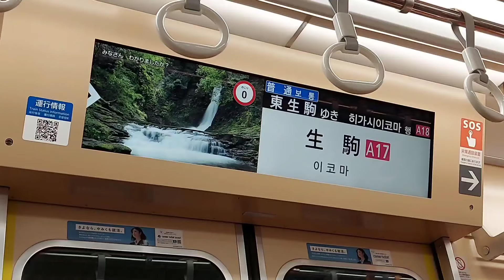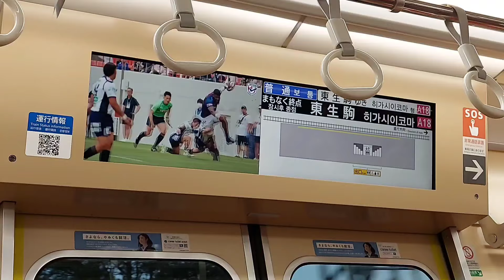【奈良線系統で初のフルサイズLCD】近鉄1233系VE33編成 フルサイズLCDの様子(生駒→東生駒)